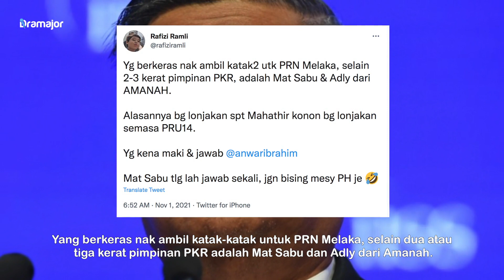"NAK Ambil KataK-Katak Untuk PRN Melaka..." Rafizi Ramli Tempelak Mat Sabu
Bekas Naib Presiden Parti Keadilan Rakyat (PKR), Rafizi Ramli menempelak Presiden Parti Amanah Negara (Amanah), Mohamad Sabu yang mahu menarik empat bekas Ahli Dewan Undangan Negeri (ADUN) menyertai Pakatan Harapan (PH) bagi menghadapi Pilihan Raya Negeri (PRN) Melaka pada 20 November ini.